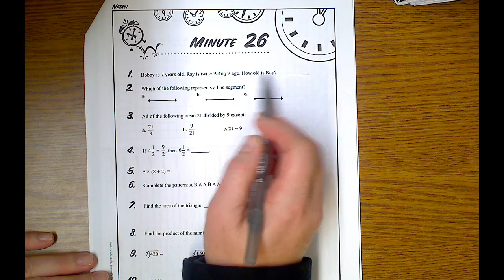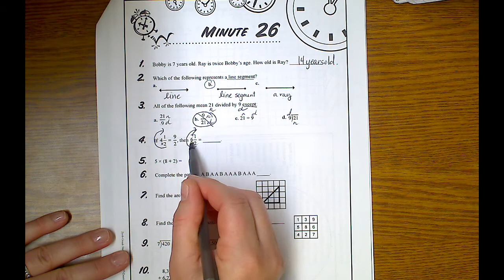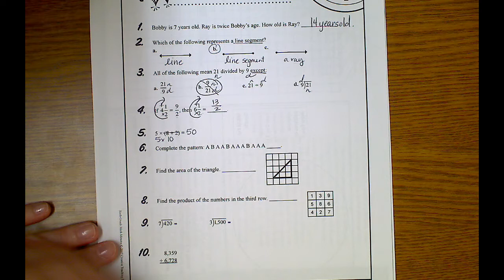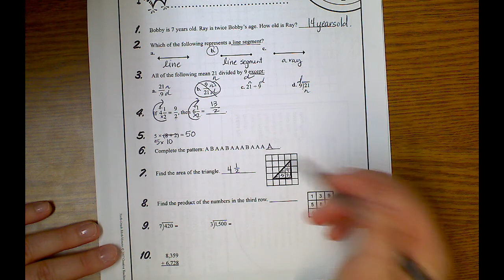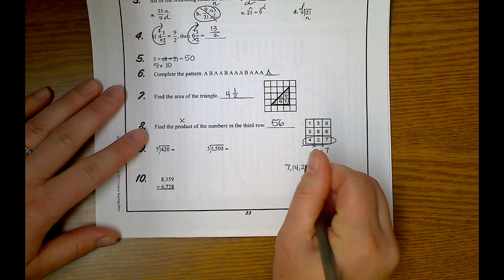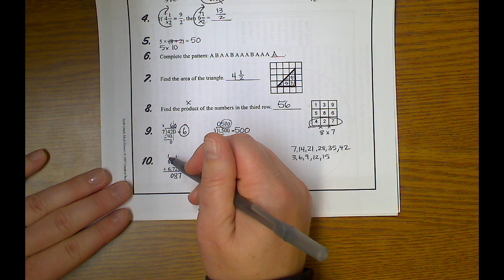W7 D2 Muinute 26